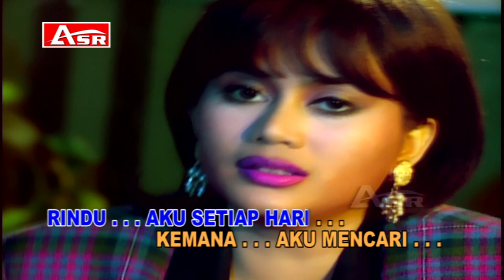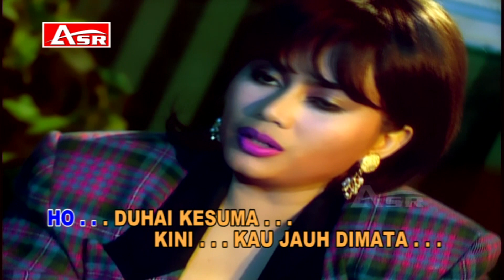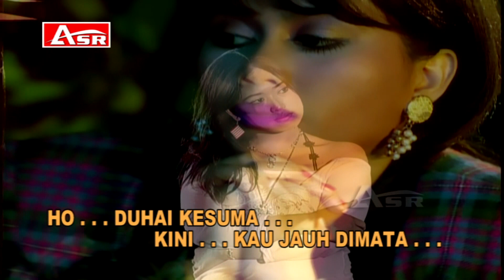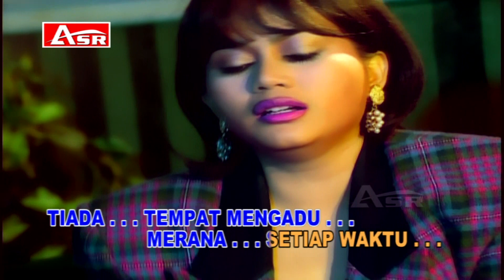MIRNAWATI - PILU ( Official Video Musik ) HD